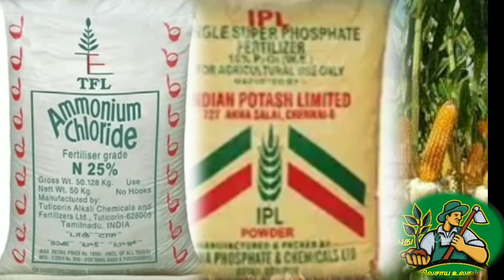Cultivation of profitable maize / லாபம் தரும் மக்காச்சோளம் சாகுபடி.